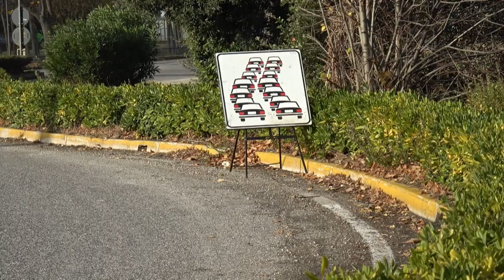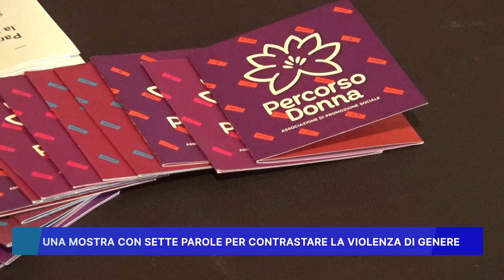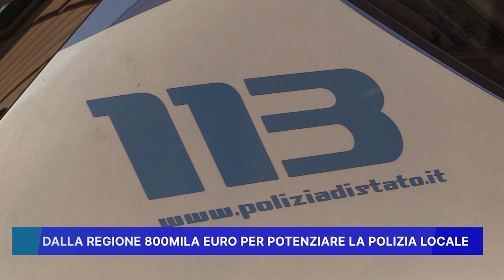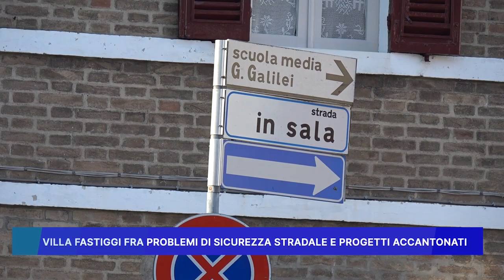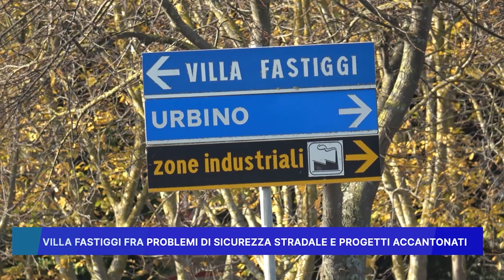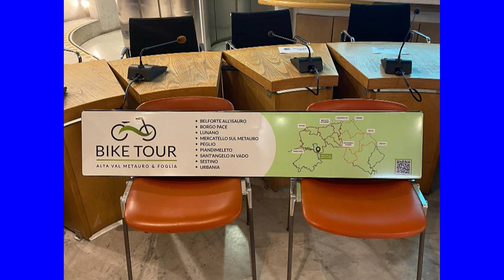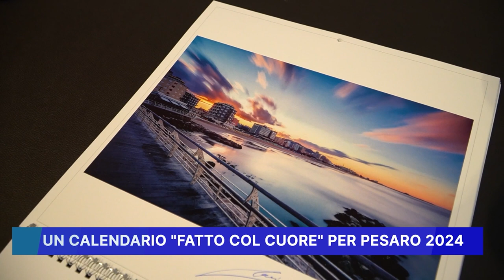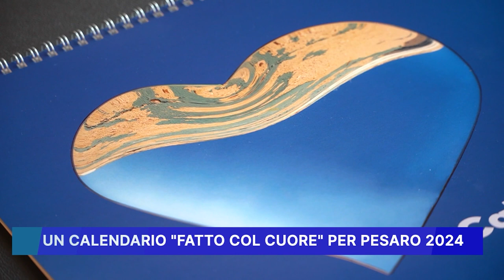ROSSINI NEWS 23 NOVEMBRE 2023